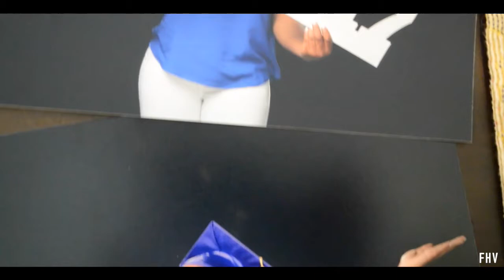JADE & AMINAHS CHAMPAGNE RUNWAY SHOW